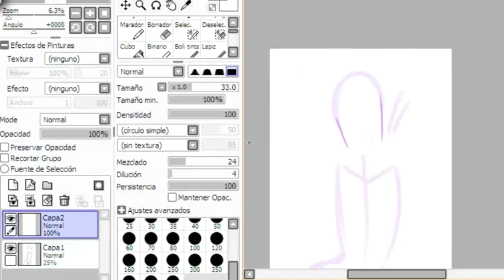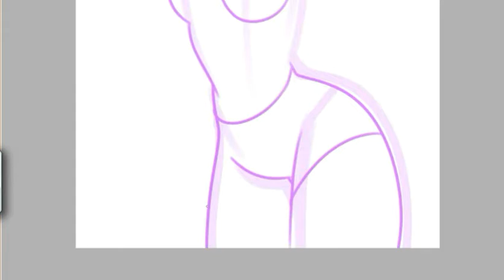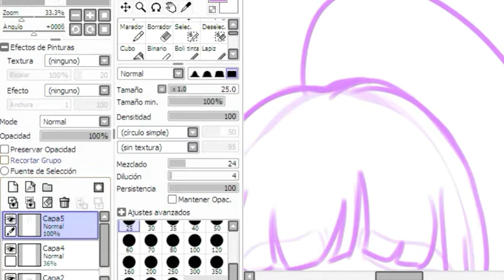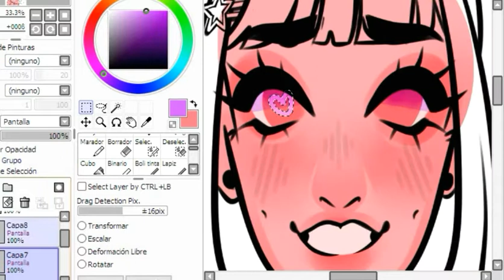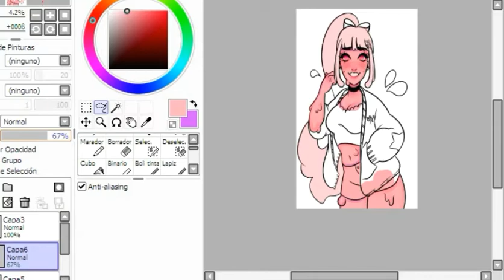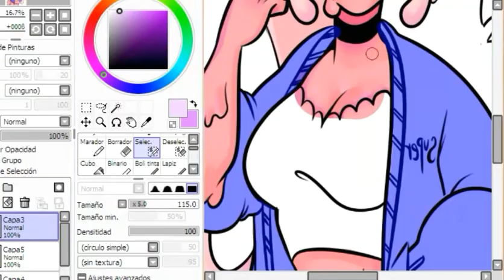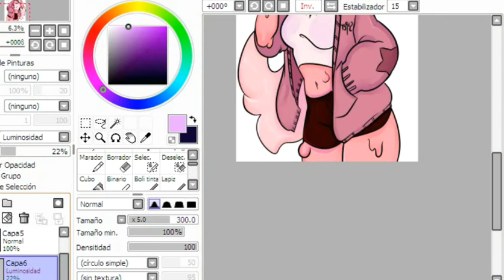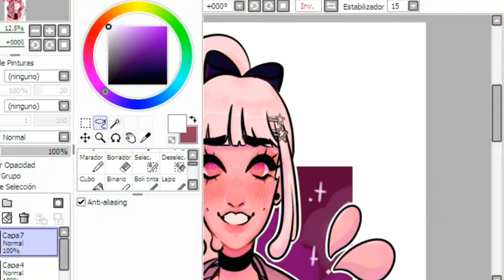[DRAWING ASHIE BABY OC]-[ Speedpaint ]Haunting Art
Hice este video dibujando un oc de Ashie baby, pueden verlo en mi cuenta de instagram.